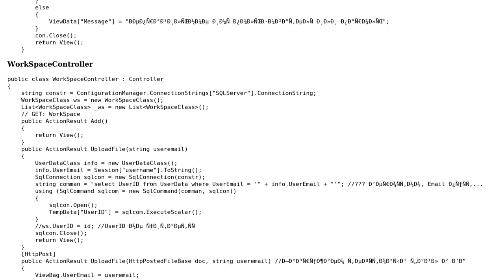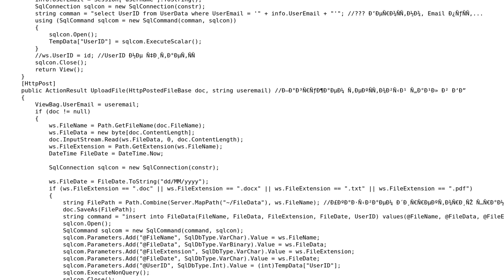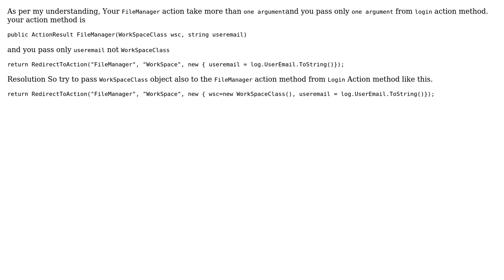ASP NET Is there another way to copy value from current function in controller to another...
ASP NET Is there another way to copy value from current function in controller to another controller without using RedirectToAction?

With thanks & praise to God, and with thanks to the many people who have made this project possible! | Content (except music & images) licensed under CC BY-SA | Music | Images & others | With thanks to user Mikhail Kurakhtanov user Abdul Haseeb and the Stack Exchange Network Trademarks are property of their respective owners. You are responsible for your own actions.